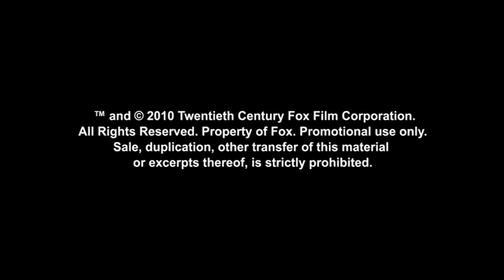Predators - Meet Isabelle